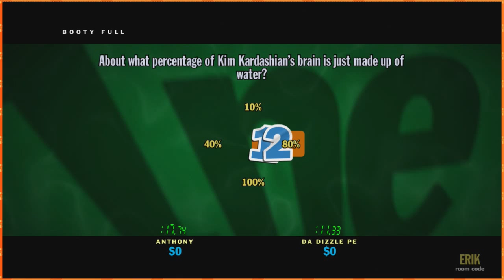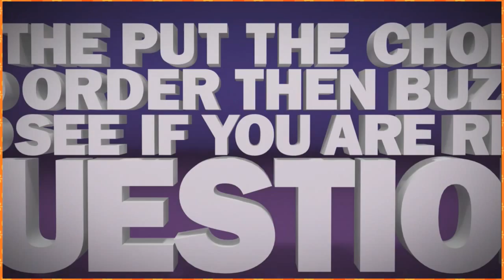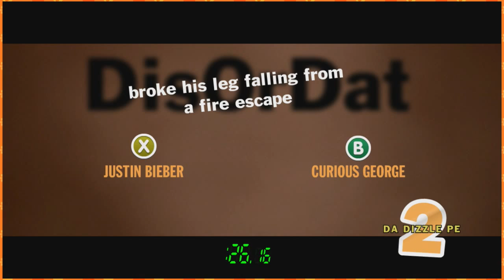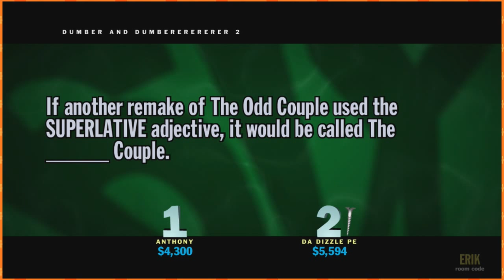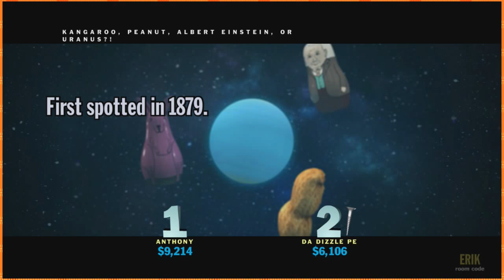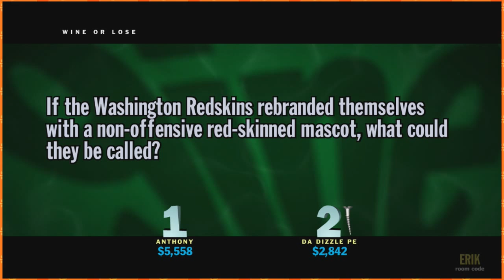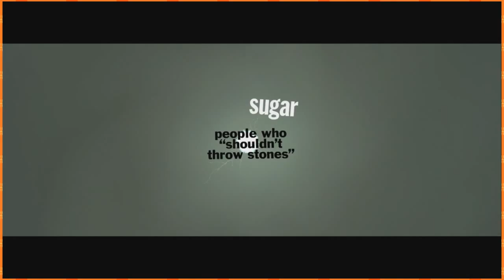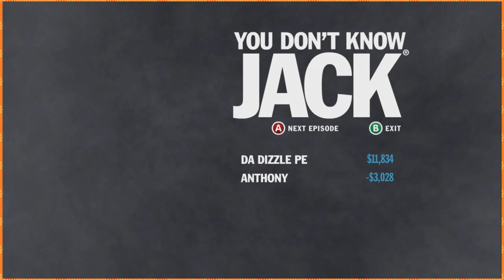You Don't Know Jack 2015 #1 | Cock On Wings | MOVIEPOOPIE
That's quite the bird- Mr. Description Man
NEXT EPISODE: ► Coming soon!!!